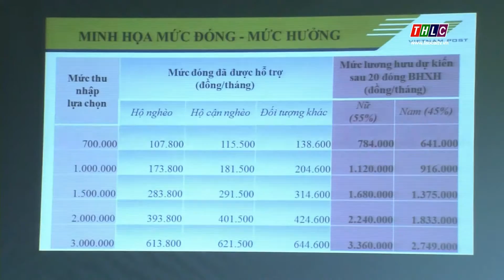Lào Cai Brand - Sân chơi thiết thực của doanh nghiệp vừa và nhỏ | THLC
Tạo ra được tính tương tác để cùng giúp nhau thành công trên con đường xây dựng thương hiệu là tôn chỉ mục đích hoạt động của Câu lạc bộ Doanh nghiệp vừa và nhỏ Lào Cai Brand. Đây là một ý tưởng tuy không mới, nhưng đã tạo một môi trường thuận lợi các doanh nghiệp vừa và nhỏ của Lào Cai cùng hợp tác, phát triển.
Đài Phát thanh - Truyền hình Lào Cai